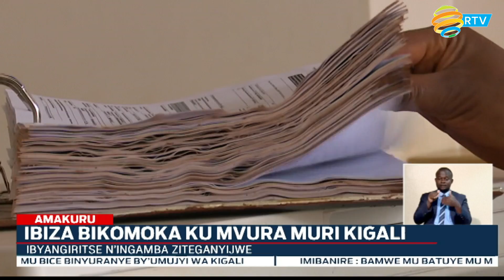Meya Rubingisa yasabye abatuye Umujyi wa Kigali kuba maso bagakumira ibiza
Meya w’Umujyi wa Kigali Pudence  Rubingisa
Imvura yangije ibikorwa remezo bitandukanye, kugeza ubu muri rusange mu mujyi wa kigali ibyangiritse mumaze kumenya bihagaze bite?
Ikibazo cy’imihanda iri kubakwa, ishoobra kuba nyirabayazana w’ibiza hamwe na hamwe muri kubikoraho iki?